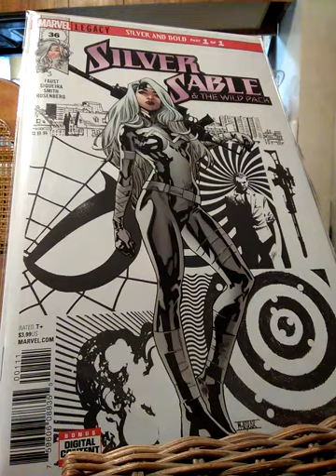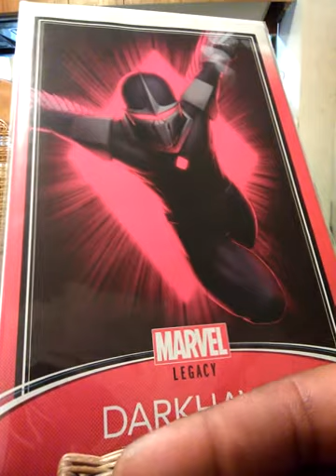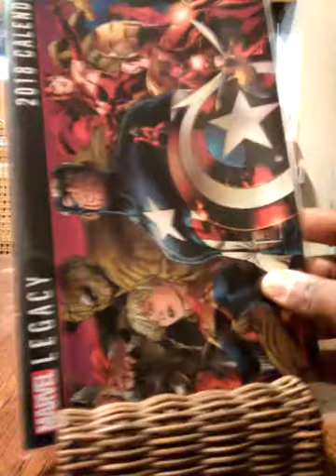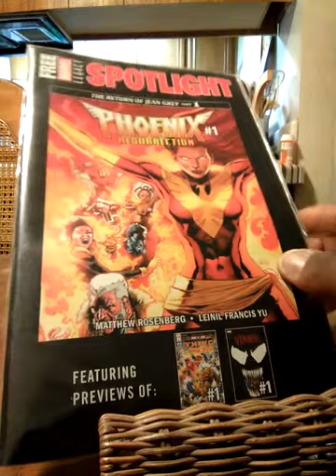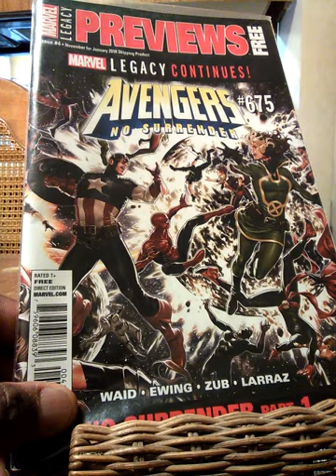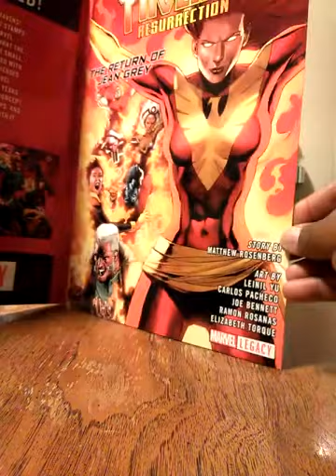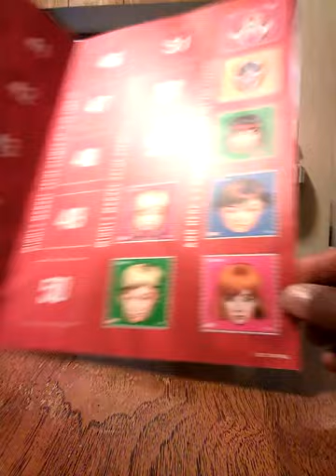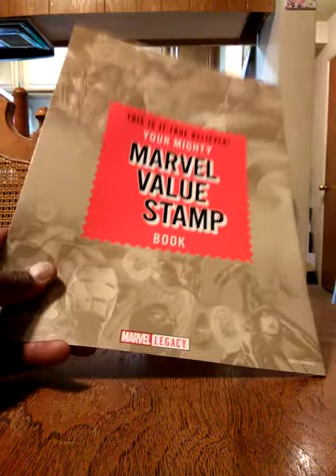LCS Pickups & Freebies